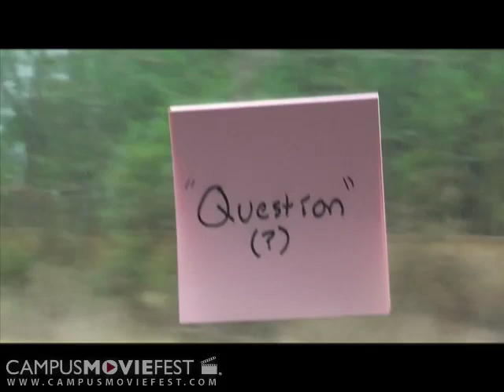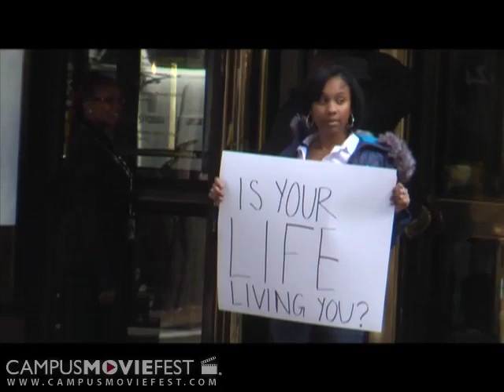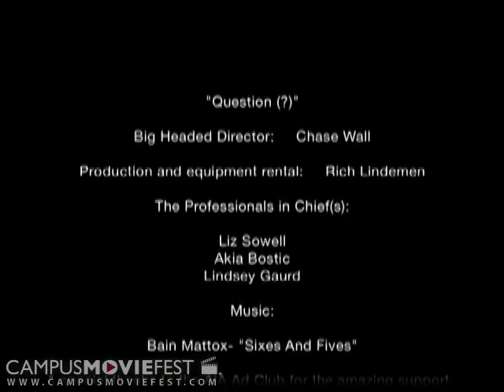Question (?)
"Question (?)" Ventures into our busy lives and reminds us of the simple questions that may have become too insidious for the world around us. Questions that are left unanswered, yet are always lingering. Being surrounded by technology and a fast paced so

Created by The Rat Pack at Art Institute of Atlanta in 2009 as part of Campus MovieFest, the world's largest student film festival.

Question (?) Cast & Crew :
Rich Lindeman - Captain
with
Lindsey Guard
Liz Sowell
Akia Bostic